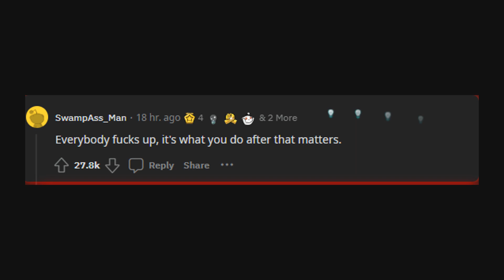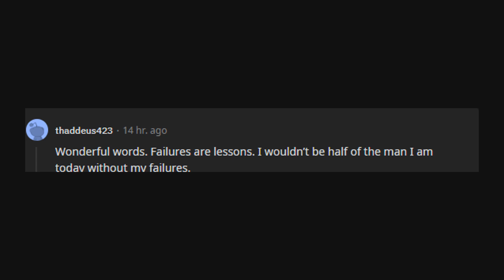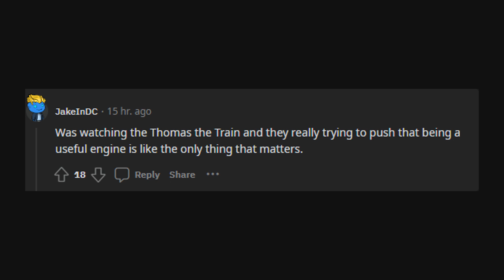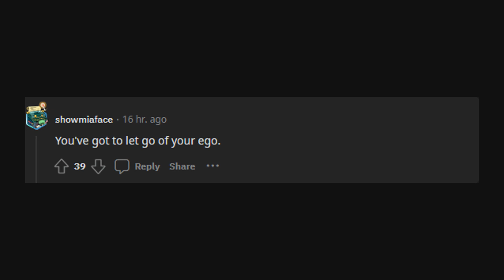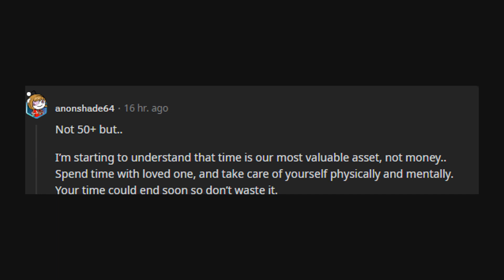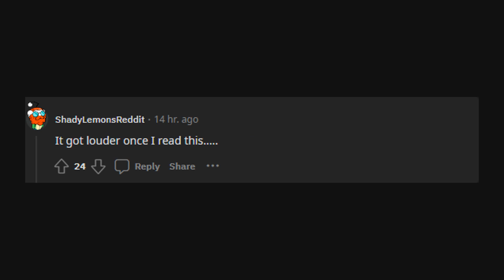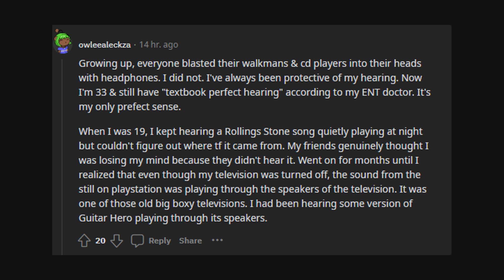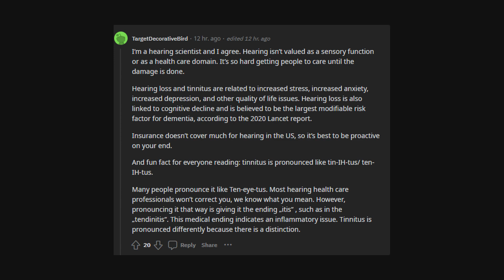Reddit Answers: Elders of Reddit whats something that can enrich young people's lives?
Older people reveal what are some things that can enrich younger generation that they haven't realised we've compiled the top Reddit answers that will leave you laughing and feeling empowered.